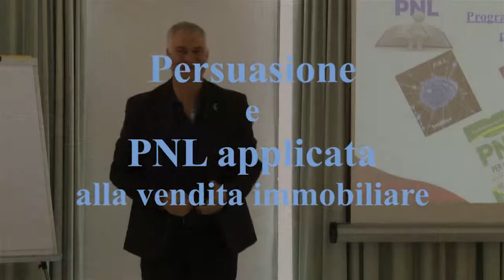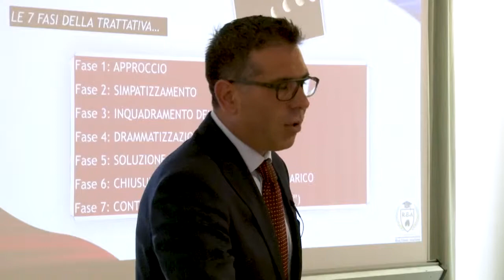Trailer 7° capitolo Masterclass ITIre Academy. La formazione immobiliare. Pierino D'adda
Trailer del 7° capitolo del Masterclass ITIreA. La vendita immobiliare con tecniche di PNL, tecniche per l'accettazione migliore, la gestione del gruppo per far ripartire il fatturato, la gestione dell'appuntamento di vendita della segretaria perfetta, mail marketing immobiliare e tanto altro ancora.La formazione immobiliare per aumentare il fatturato!
Pierino D'Adda, Marco Rocchi.